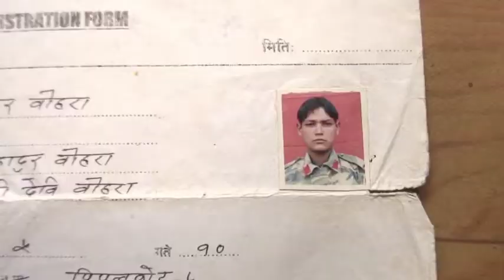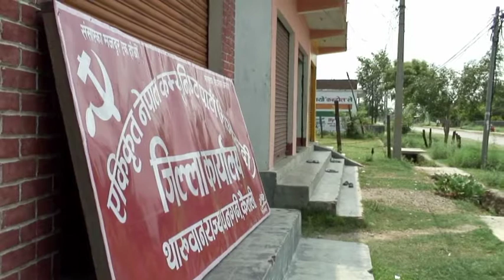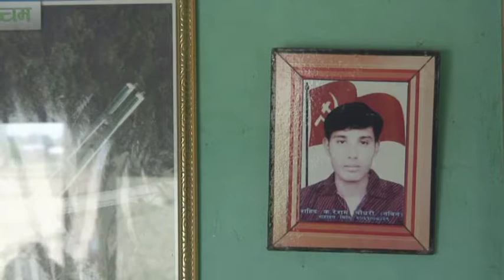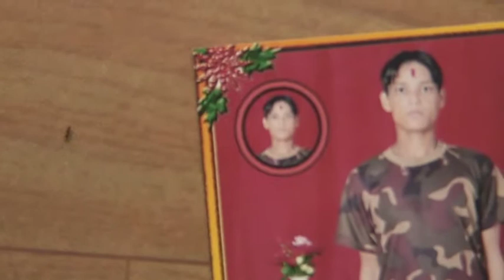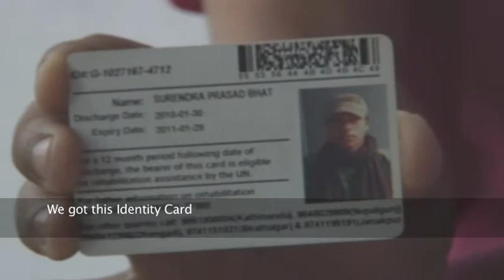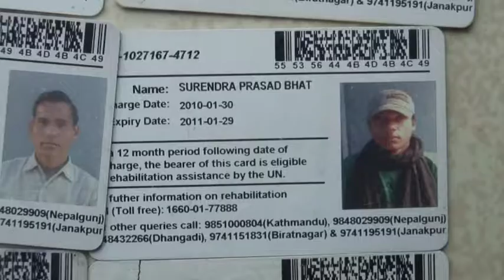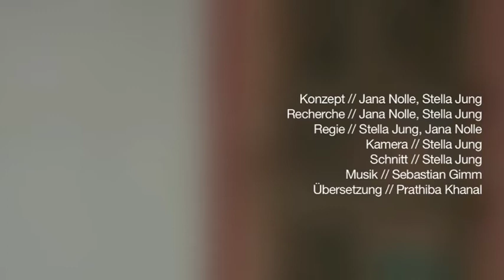disqualified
Ohne Zukunft: ehemalige Kindersoldaten in Nepal.
Porträt einer Gruppe ehemaliger Kindersoldaten der maoistischen Guerilla, die nach dem Waffenstillstand anders als ihre erwachsenen Mitkämpfer nicht in die offizielle Armee übernommen wurden und nun als Stigmatisierte keinen Platz in der Gesellschaft mehr finden.

Ein Film der Studierenden Stella Jung vom Diplom-Studiengang Kommunikationsdesign und Medien an der Fakultät Gestaltung der Hochschule Wismar. Betreut von Prof. Dipl.-Journalist, Dipl.-Regisseur Jochen Wisotzki.